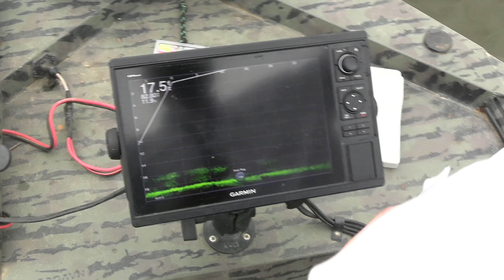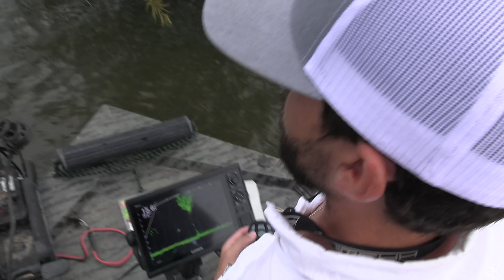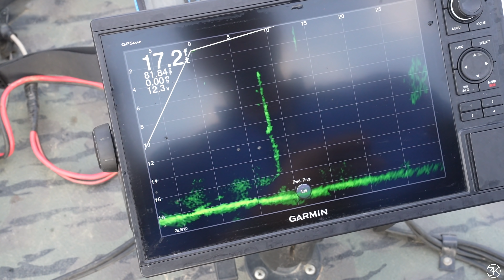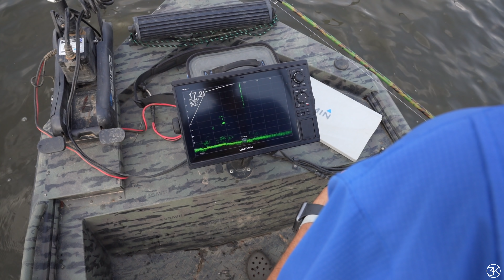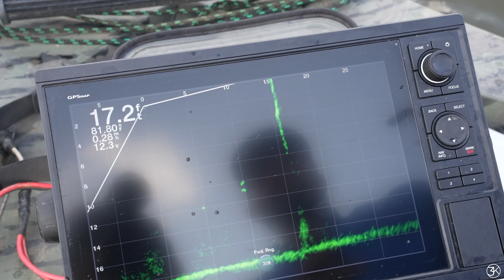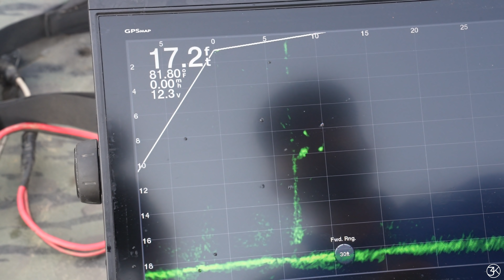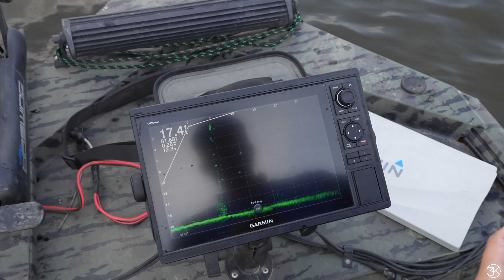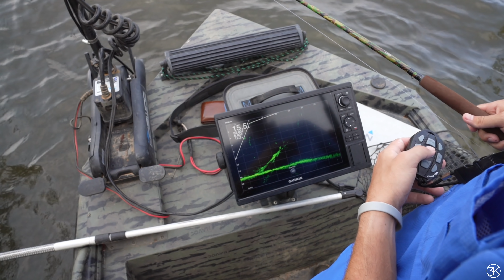Livescoping Grenada Lake Crappie (How NOT to net fish)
An unusual rainy weather pattern has made it difficult to find a window to fish, but eventually the sun comes out and we put a few nice fish in the boat.